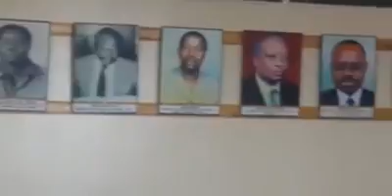Chinese xtians singing Luganda